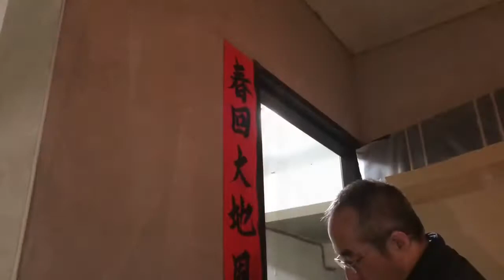vlog貼春聯/2021年2月11日